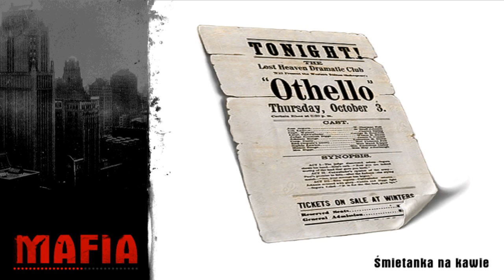mafia - od 18 - gonitwa i utopiane